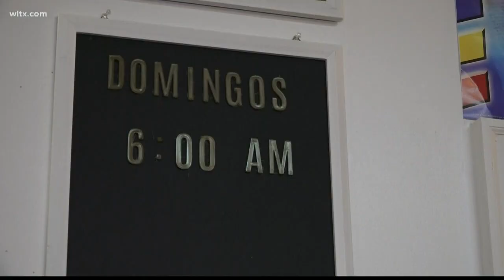Church members: 'Our faith is not shaken' after shooting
A gunman entered the Centro Cristiano de Columbia church, shooting an injuring a man.